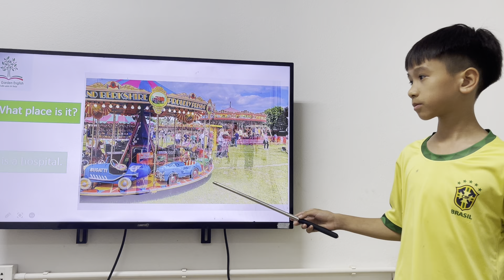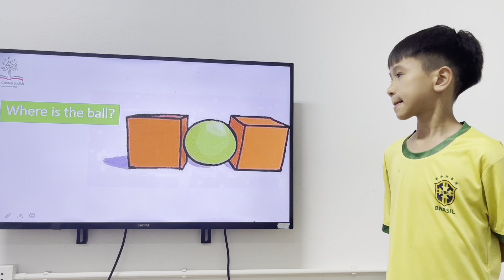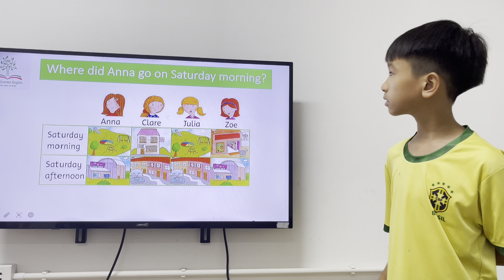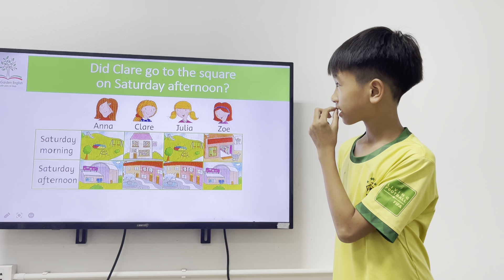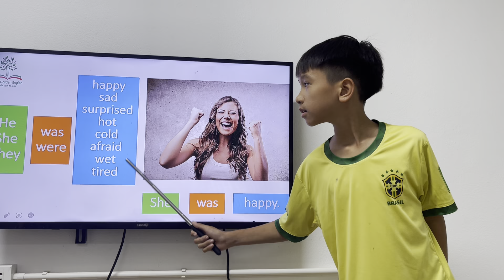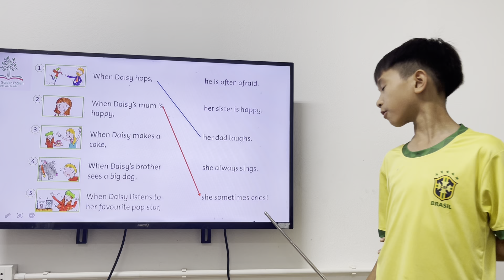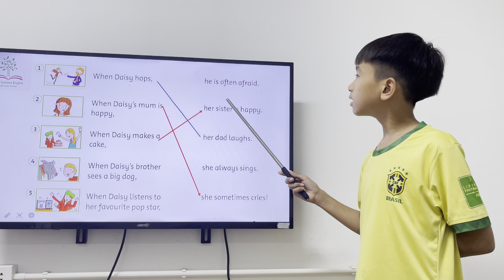K176 GRM Unit 3 Tony